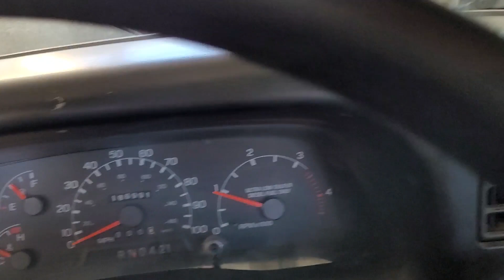2008 FORD F650 For Sale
Ford F650 Flatbed Truck

Excellent condition, very well kept

18 foot flatbed

Automatic Transmission
Air Brakes
186k miles
26,000lb gvw
Cummins 260HP Engine

Selling because of California Emission Laws